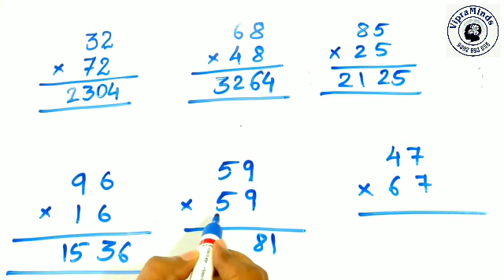Multiply Short Tricks for fast calculation | Multiplication tricks | Maths tricks - VipraMinds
In this video we have discussed shortcut trick for multiplication for fast calculation

math, maths, mathematics, maths tricks, vedic maths tricks for multiplications, multiply vedic maths tricks, vedic maths shortcuts for fast calculations, vedic maths in hindi, vedic maths tricks for competitive exams